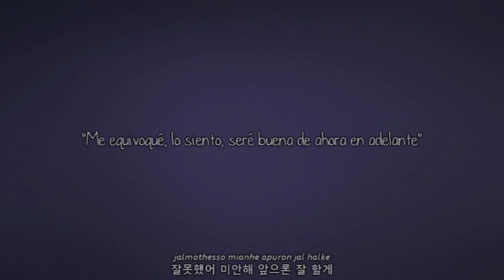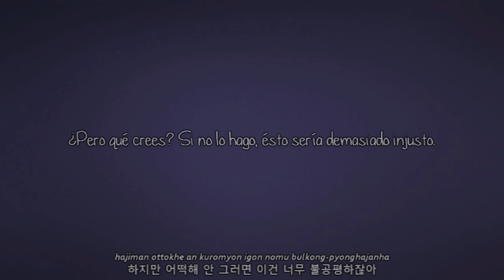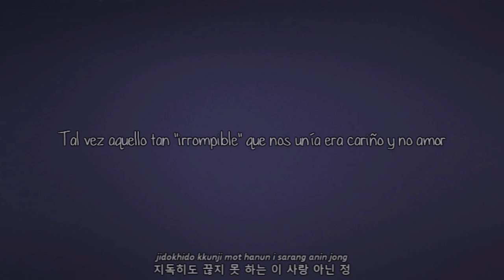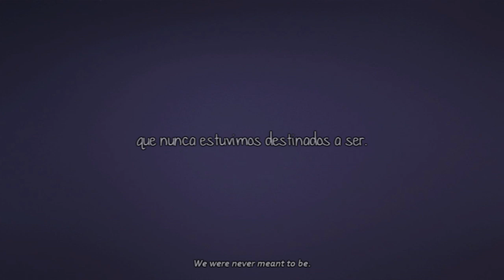San E (Feat. Bee Of Rphabet) - Wish you to be unhappy [Esp. |Rom. |Han. ]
"Are you listening to this song? It's about you".